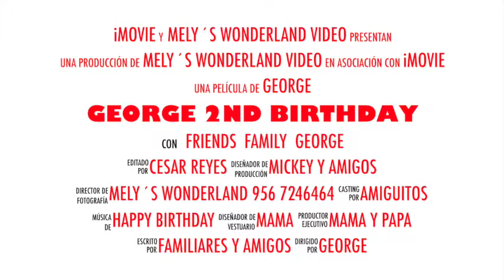George 2nd b day trailer